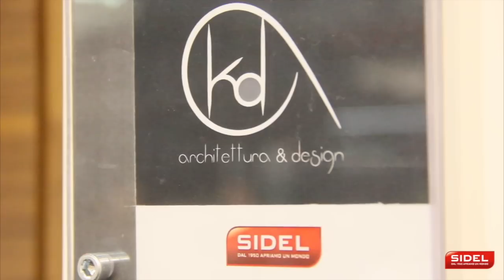Sidel al Made Expo 2013 - Milano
Le immagini dello stand allestito dal Sidel durante il Made Expo 2013 di Milano.